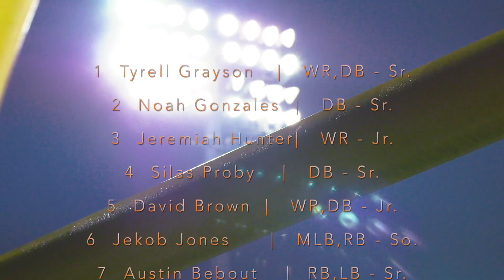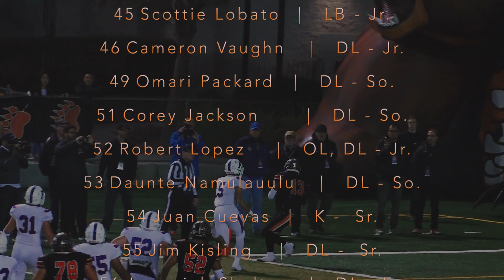2018 Central Football Sights & Sounds Of The Year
Enjoy the sights and sounds of the entire 2018 Central Football Season!